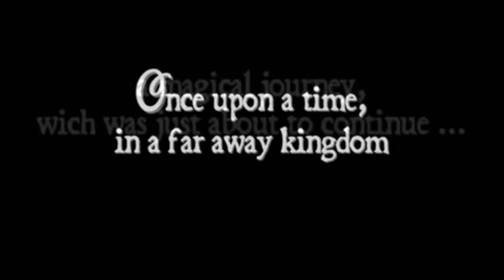RCT 3 DISNEY FIREWORK. WINNER OF THE VIRTUELL FIREWORK CONTEST 2016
RCT 3 WALT DISNEY FIREWORK